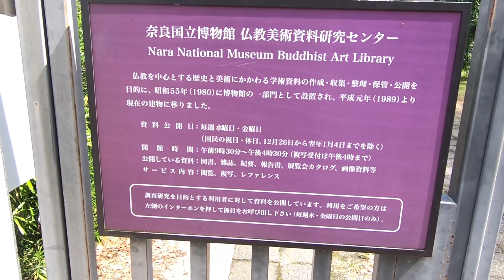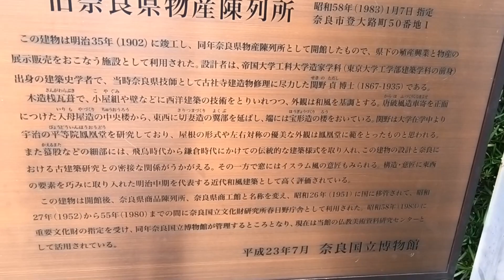奈良 春日大社にお参りしました 2018年6月30日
春日大社にお参りしました
いまさらですがご覧ください